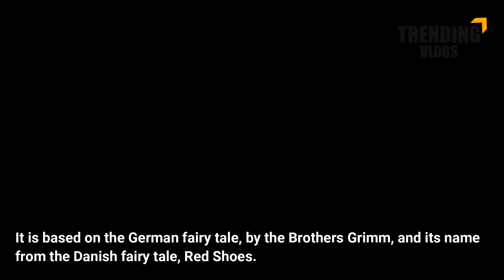Red Shoes and the Seven Dwarfs 👠| Korean Animated English Movie snowwhite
Red Shoes and the Seven Dwarfs 👠| Korean Animated English Movie | snowwhite | Korean Movie | Trending Vlogs

Red Shoes and the Seven Dwarfs, is a 2019 English-language South Korean
computer-animated fantasy film, produced by Locus Corporation. It is based on the German fairy tale, by the Brothers Grimm, and its name from the Danish fairy tale, Red Shoes.
On Fairy Tale Island, a group of heroic princes, named Merlin (the leader), Arthur, Jack, Hans and the triplets Pino, Noki and Kio known as the Fearless Seven (F7) save a Fairy Princess from a dragon. But once they see her green face, they believe she is a witch and attack her. To teach them a lesson, she curses them to turn into green dwarfs
whenever people look at them. In order to break the curse, they must get a kiss from
"the most beautiful woman in the world",
which they doubt will ever happen due to their new looks.

Source : Wikipedia
Credits :
Movie - Red Shoes and the Seven Dwarfs
snowwhite_520